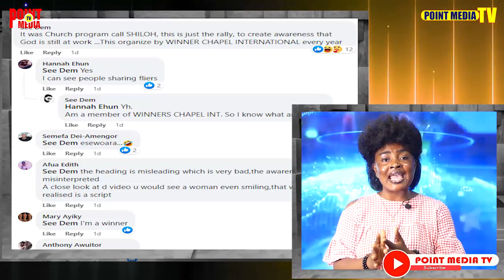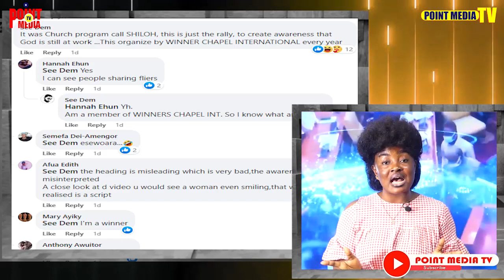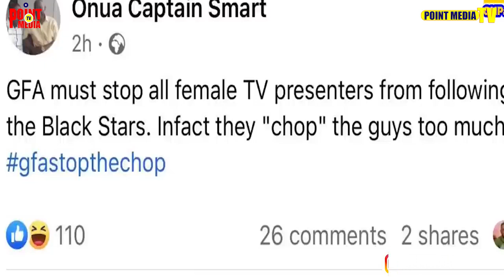I Almost D!ed Out Of Miscarriage Becoz My Ex-Husband Pushed Me To A Wall Whiles I Was Pregnant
I Almost Died Out Of Miscarriage Becoz My Ex-Husband Pushed Me To A Wall Whiles I Was Pregnant-Xandy Kamel